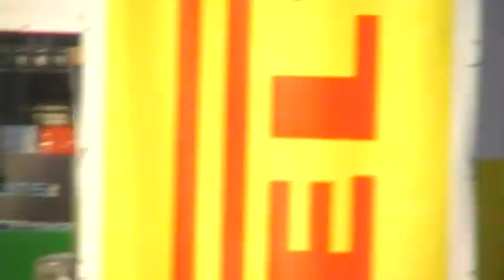Motor Show di Bolonia fiat 500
FIAT 500